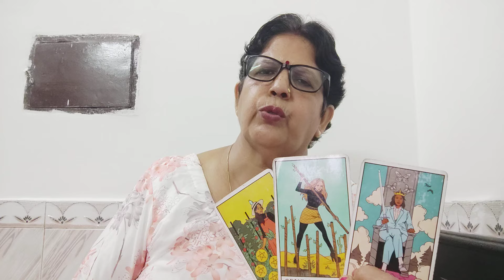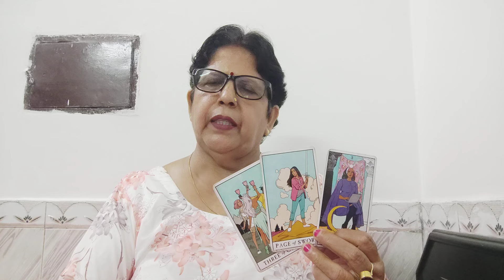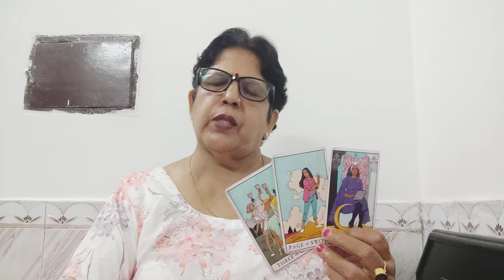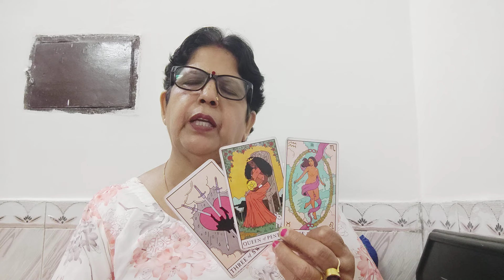TAURUS ♉ वृषभ,💞NO CONTACT/SEPARATION, "(24 -31 JULY),"CURRENT FEELINGS, ACTION AND GUIDANCE❤